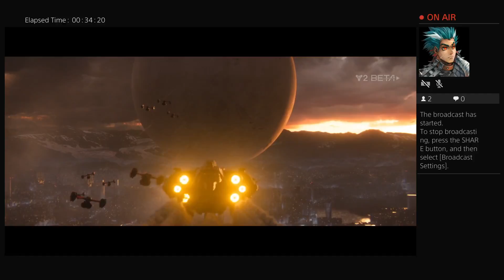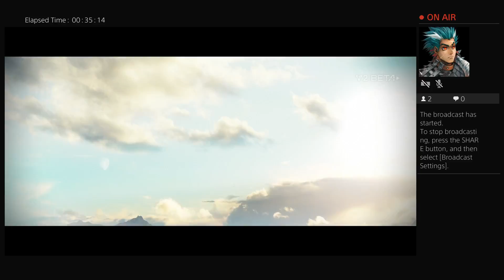Destiny 2 beta Teaser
I will continue playing at 11:00 PM PCT